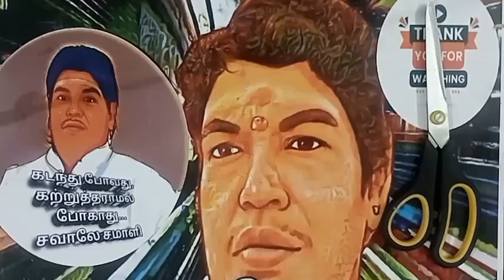💓 Template317 💓Colourful Rangoli Paper Cuttings💓 Bordor paper craft💓 சவாலேசமாளி 🌈making🌈tricks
சவாலே !! சமாளி !!!
அதாவது,
என்றும் அன்புடன்,உங்கள்,
மீசோ.மணிகண்டன்.
நன்றி!!

00:00 start
00:10 intro
00:50 leaf cut
01:50 outro